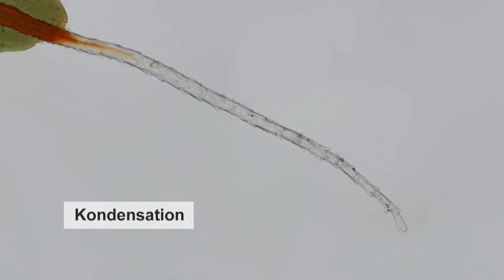MOOSE ALS WASSERSPEICHER, Wissenschaftsfilm (Ausschnitt) von Hannes Rauchberger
Ausschnitt aus dem Film WÄCHTER DER UMWELT